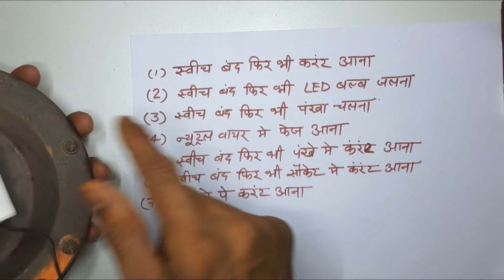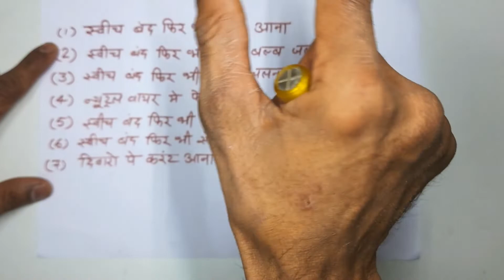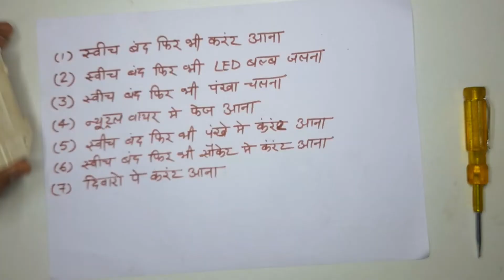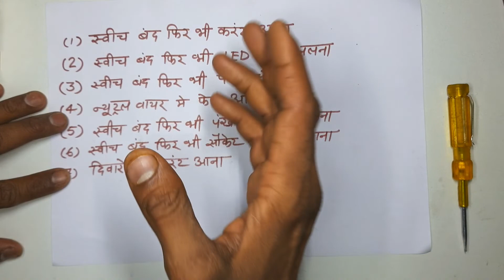✅️इन सभी समस्याओ की जड़ एक हैं // अलग अलग विडीयो देखने की जरूरत नही है ↩️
Hi, Welcome To Our My Youtube Channel
|| Electrical Play ||

नमस्कार दोस्तो मेरा नाम ( विक्रम कुमार ) है और हमारे चैनल ( Electrical Play ) मे आपका स्वागत 🙏 करता हू // दोस्तो इस चैनल पर आपको इलेक्ट्रिक से जुडी हर विडीयोज देखने को मिलेंगी, और साथ ही में ऐंगल ग्राइंडर, पंखा आदि रिपेयरिंग कैसे किया जाता है, इसके बारे मे भी सिखने को मिलेगा, इसलिए इलेक्ट्रिक से जुडी वीडियोज देखने के लिए चैनल को सब्सक्राइब जरूर किजिए,  जिससे हर विडीयो की नोटीफिकेशन आपके पास पहुंचे सबसे पहले ||

और वीडियोज देखने के लिए इस लिंक पर क्लिक कीजिए ⤵️

Topic Cover :-
1.Switch band phir bhi current aa raha hai
2. Switch band phir bhi led bulb jal raha hai
3. Switch band phir bhi pankha chal raha hai
4. Neutral me phase aa raha hai
5. Switch band phir bhi pankhe me current aa raha hai
6. Switch band phir bhi Socket me current aa raha hai
7. Current Is Coming In The Wall
8. Deewar pe current aane ka karan